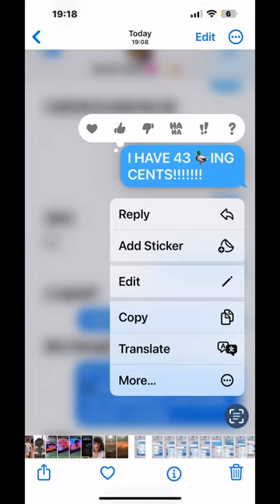I tried this on my bestie westy